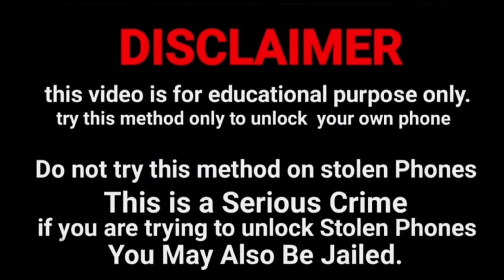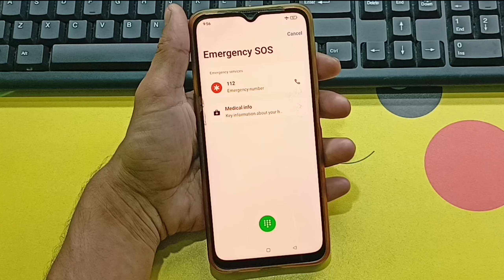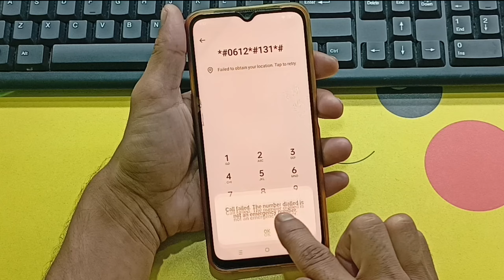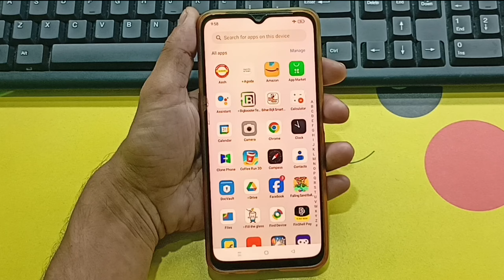Vivo Mobile ka lock 🔒 kaise tode | Vivo Mobile ka password 🔑 lock 🔒 kaise tode | Forgot Password 🔑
Kisi Bhi Vivo Mobile Phone ka lock 🔒 todna sikhen Bina Service Center Gaye Bina Data Delete Kiye Bina Computer Laptop Ke Bina Internet Connection Ke

Vivo Mobile ka lock 🔒 todna sikhen Vivo Mobile ka password 🔑 lock 🔒 todna sikhen Vivo Mobile ka pattern lock 🔒 todna sikhen Vivo Mobile ka pin lock 🔒 todna sikhen

How To Unlock 🔓 Vivo Android Smart Phone Password 🔑 Pattern Pin Without Service Center Without Data Loss Without Computer Laptop Without Internet Connection At The Home

@Only Unlock

Vivo Mobile ka lock kaise tode Vivo Mobile ka pattern lock 🔒 kaise tode Vivo Mobile ka password 🔑 lock 🔒 kaise tode Vivo Mobile ka pin lock 🔒 kaise tode